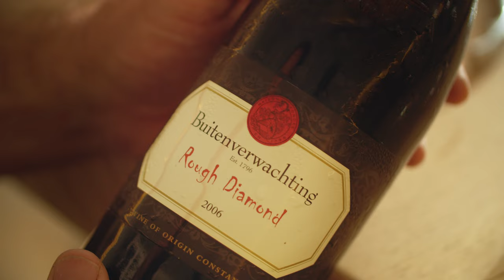Journey of Taste: Constantia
The Journey of Taste puts a spin on the traditional wine tasting experience, offering you a variety of experiences to ‘taste’ when planning a visit to the Constantia Winelands.